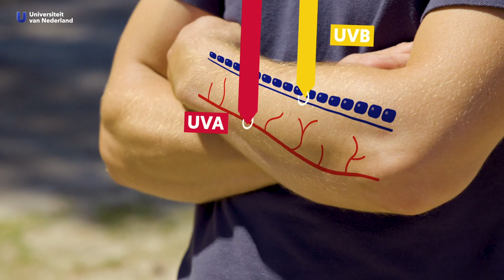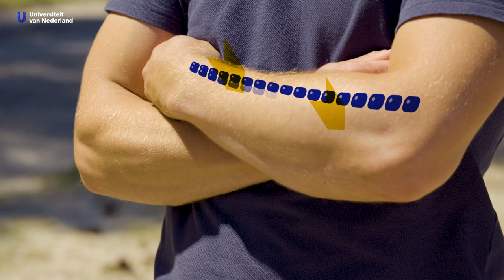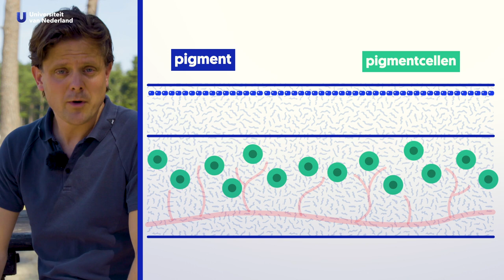Waarom verbrandt je huid in de zon?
Of je nou op vakantie gaat in eigen land of een vliegtuig naar de zon pakt; het is oppassen geblazen met die zon. Ook in eigen land! Hoe komt dat? En waarom verbrandt onze huid eigenlijk? Dermatoloog Jorrit Terra (Isala Dermatologisch centrum/ UMC Groningen) legt het uit in deze video.